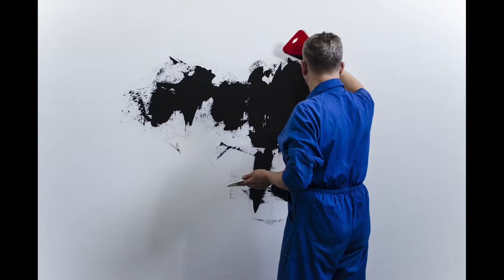Time-Lapse Painting - "Good Times, Bad Times" by Alex Berdysheff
PHOTOGRAPHER AND EDITOR     Nicholas Berdysheff